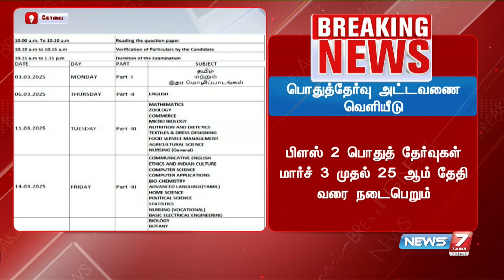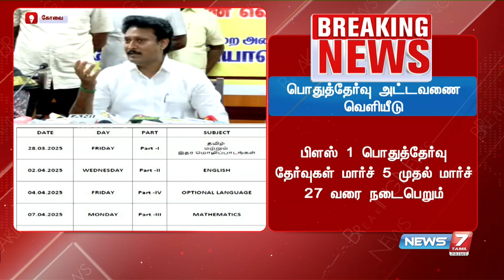10, 11, 12 -ஆம் வகுப்பு பொதுத்தேர்வு அட்டவணை வெளியீடு | TN Board Exam Schedule |School Exam Schedule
10, 11, 12 -ஆம் வகுப்பு பொதுத்தேர்வு அட்டவணை வெளியீடு | TN Board Exam Schedule |School Exam Schedule